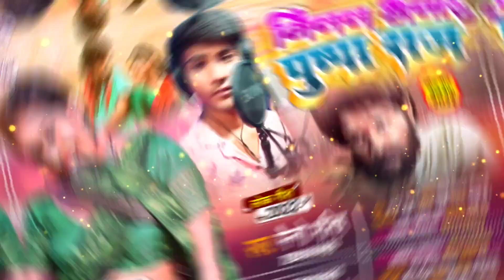Pushpa Raj Bhojpuri Song | मिलल भतार पुष्पा राज | Mango Manish का वायरल गाना |Main Jhukega Nahi Sala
Pushpa_Raj Bhojpuri Song | मिलल भतार पुष्पा राज | Mango_Manish का वायरल गाना |Main

◆Song : Milal Bhatar Pushpa Raj
◆Singer : Mango Manish
◆Lyrics : Arjun Altar
◆Director : Saharsh Raj
◆Recoding : Saharsh Studio Bhutahi Chowk Sitamarhi
◆Publicity Design: MM GFX

♪JioSaavn:
♪Gaana:
♪Amazon Prime Music:
♪Wynk:
♪Resso:
♪Boomplay Music:
♪YouTube Music:

Pushpa Raj
Pushpa Raj Holi song 2022
Pushpa Raj

pushpa ke shrivali
pushpa ki shrivali
shrivali (video) pushpa
shrivali (video) pushpa allu arjun
Shrivali Song Pushpa Raj
bhojpuri song pushpa raj
pushpa raj main jhukega nahi saala
pushpa jhukega nahi saala
pushpa new song bhojpuri
pushpa raj bhojpuri song 2022
pushpa raj allu arjun
allu arjun pushpa song
pushpa raj video
pushpa raj bhojpuri video song

Pushpa Raj
nahi sala
Pushpa Raj video song 2022
Pushpa Raj Holi song Khesari Lal Yadav nahi sala
पुष्पा राज video song
Khesari Lal Yadav
Pushpa Raj
Pushpa Raj New Bhojpuri song 2022 Pushpa Raj Khesari Lal Yadav
Pushpa Raj Holi song
pushpa dj holi song
pushpa dj holi ka gana
holi dj song pushpa
pushpa dj music holi
pushpa dj music 2022
pushpa music dj remix holi song
pushpa music dj holi
pushpa music dj mix
pushpa dialouge holi
pushpa 2022 ka holi dialouge
pushpa music dj bass
pushpa raj new holi song 2022
pushpa raj music dj song 2022

pushpa raj dialogue dj holi song
pushpa raj dialogue holi gana
pushpa raj dialogue dj remix
dialogue mix dj song 2022
dj trance dialogue mix 2022
dj sound check dialogue mix 2022
new dialogue mix timli 2022
pushpa raj dialogue djkrishna
holi pushpa raj dialogue
2022 ka holi vs pushpa raj
pushpa raj dialogue holi ka

holi vs pushpa naam sun ke flower samjhe kya

पुष्पा dj song
पुष्पा dj holi song
पुष्पा vs होलि
पुष्पा राज होलि का गाना

pushpa vs holi
pushpa naam sunke flower samjha kya vs holi dj song
holi 2022
pushpa naam sunke flower samjha kya
holi vs pushpa
pushpa dj song
pushpa holi song 2022
pushpa dialogue dj remix
allu arjun vs holi song
new holi dj song 2022
new bhojpuri holi dj song 2022
holi dj song 2022
pushpa naam sunke flower samjha kya dj song
pushpa vs holi dj song
holi ka gana 2022 dj
pushpa dialogue allu arjun dj remix

pushpa name flower samjhe kya
holi vs pushpa name flower samjhe kya
2022 ka holi pushpa name flower samjhe kya
pushpa naam sunke flower samjha kya vs holi
pushpa flower dialogue hindi
pushpa naam sunke flower samjha kya dj holi song
pushpa naam sunke flower samjha kya holi ka gana
pushpa naam sunke flower samjha kya remix